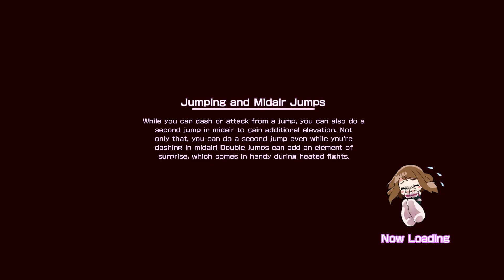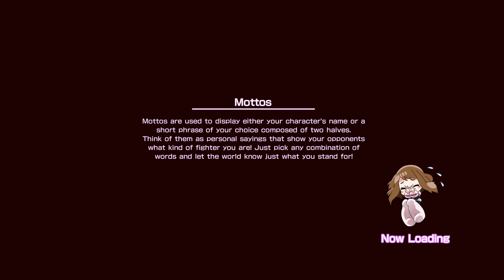Himiko and "Friends" | My Hero: One's Justice STORY mode gameplay pt. 9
This is the story gameplay of MyHeroOnesJustice

My Hero: One's Justice STORY mode gameplay
My Hero: One's Justice PC 1080p 60fps HD gameplay

Title: My Hero: One's Justice
Genre: Fighting
Developer: Byking
Publisher: Bandai Namco Entertainment
NA Release Date: October 26, 2018
JP Release Date: August 23, 2018

About the Game:

   It is a 3D battle action fighter video game developed by Byking and published by Bandai Namco Entertainment. It will launch worldwide on PlayStation 4 and Nintendo Switch, along with an Xbox One and PC release limited to North America and Europe, in 2018. On April 13, 2018, Bandai Namco announced the game officially for the west, changing the name to My Hero One's Justice for its release, though the game will not have English voices.

   Fight, for every justice—. My Hero Academia appears as a battle action game where Quirks collide! Experience diverse battles on PlayStation 4, Nintendo Switch, Xbox One, and PC through realistic stage destruction by using superhuman powers called ‘Quirks,’ and take full advantage of the buildings and walls placed throughout the stage.

For awesome gameplays of (mostly) JRPGs and